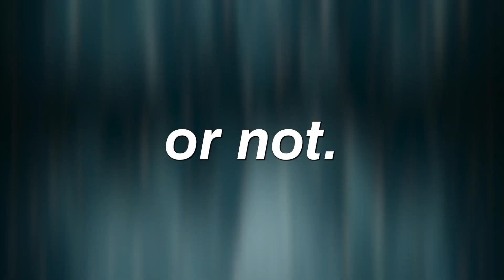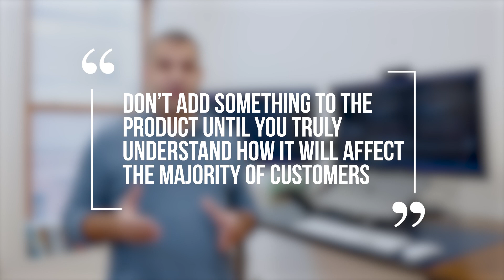Focus on the Problem when Building Software Products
This video discusses the importance of managing customer feedback when developing a product to ensure its long-term success. While feedback is crucial to making improvements to a product, the video cautions against taking every customer suggestion at face value and turning the product into a "Frankenstein" of different features and functions for different customers.

Instead, the key is to remain focused on the original problem the product was intended to solve and only incorporate feedback that aligns with that objective. By understanding the problem and the intended customer base, developers can avoid adding unnecessary features that don't serve the majority of customers. The video provides helpful advice for software developers looking to build a cohesive product that solves real problems for its customers.

About Creative Mines:

Creative Mines is a software development studio based in Hancock, Michigan that builds modern, secure web apps with our team of experienced developers. Our full-stack dev team creates custom software products and augments existing development teams to accelerate project delivery.

Creative Mines
101 Quincy Street
Hancock, Michigan 49930